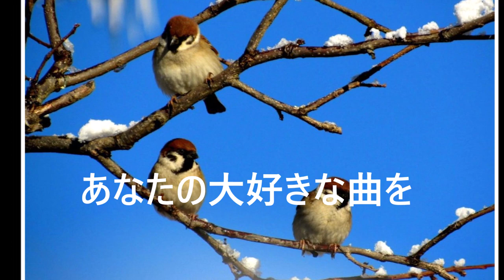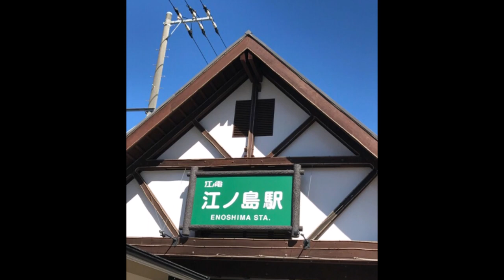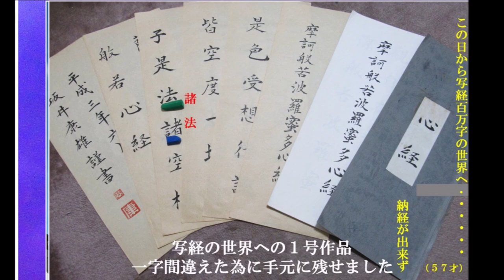🚢ふるさとの燈台 (田端義夫) 大好きな奥様との思い出写真を・・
ZUISO でお友達になり、田端義夫さんの曲が大好きと聞いて
いたので、あなたのお部屋から大好きな奥様との旅の写真を
お借りさせていただきました。まだお若い頃の写真です。
眼は見えなくても、音や声は聴けると思います。
施設で働いている皆様、いつもご苦労様です。
ご縁がありましたら、坂井さんに聴かせてあげて下さいね。